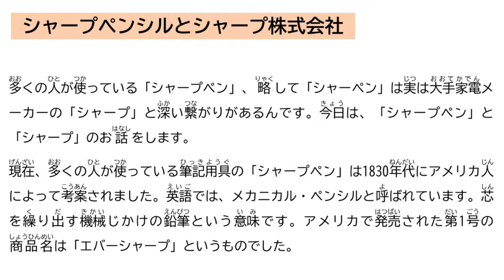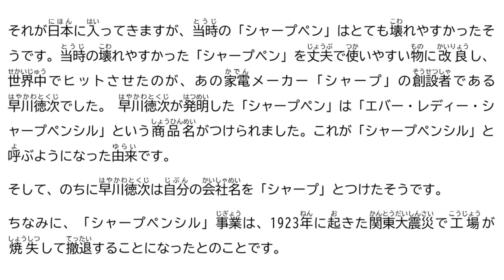[日本語聞き取り練習]シャープペンシルとシャープ株式会社(スクリプト)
シャープペンシルとシャープ株式会社のお話です。
韓国語訳のあるスクリプトもあります。